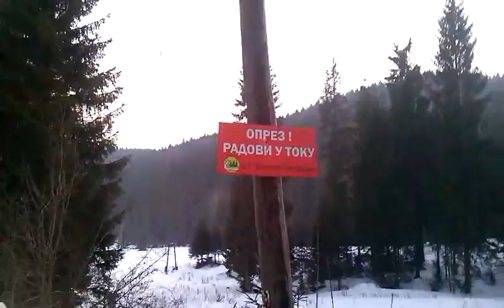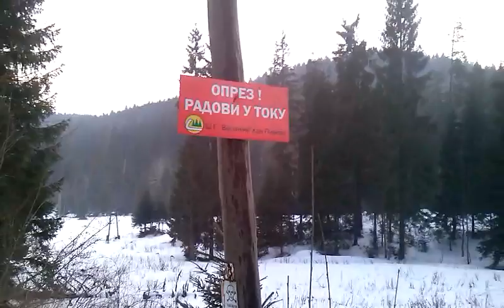Going back to the car after the work.